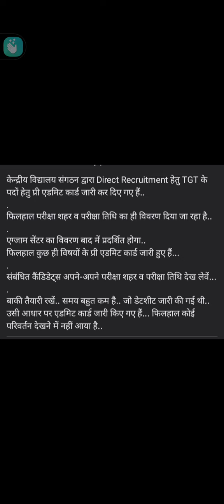KVS 2023 Admit Card released for TGT